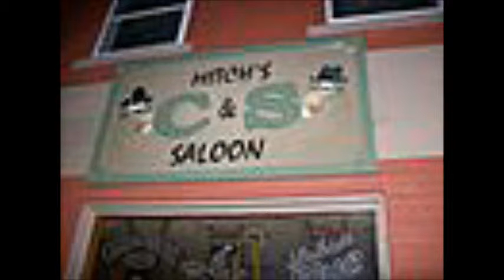Who killed Eddie Freson?